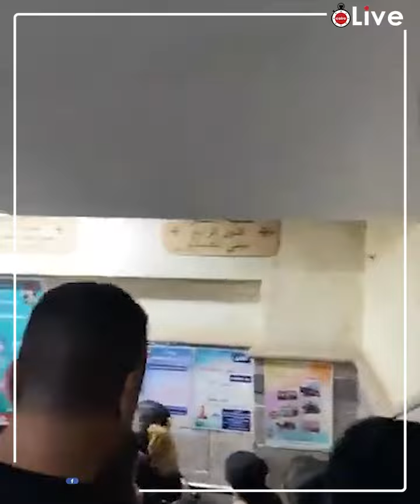بالصراخ والبكاء.. انهيار أهالي عروسي السلام أثناء تشييع جثمانهما لمثواهم الأخير